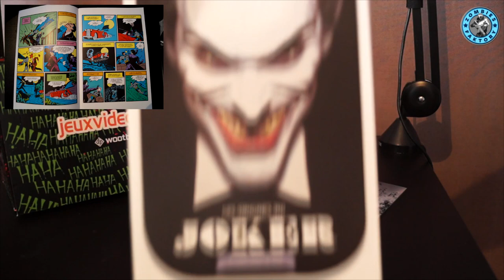[UNBOXING] WOOTBOX LES VILAINS ! (JEUXVIDEO.COM)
★ [WOOTBOX] UNBOXING DU THÈME DE JANVIER - LES VILAINS ! (JEUXVIDEO.COM)
 ♡ Open Me ♡

★ Enjoy, Life Is Just A Game ! ★